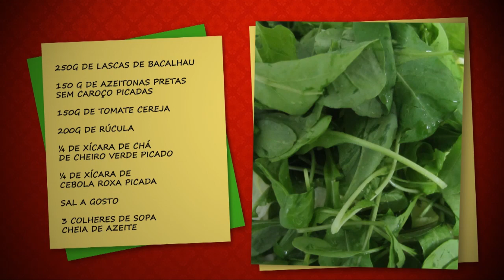Salada de Bacalhau - Natal Brasileiro